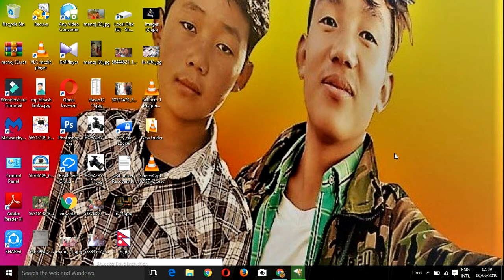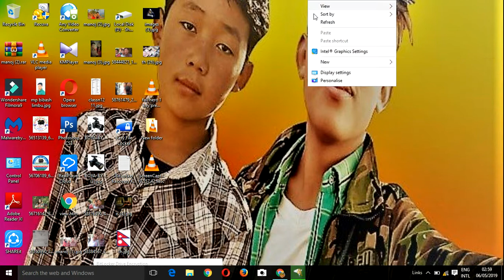'wifi kasari connnet garne computar laptop and pc ma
yas video ma hami wifi kasari computer laptop ma connnnet garne hamro lagi y jani sake paxi akdamai sajilo vayepani najanda nikai nai garo hune gardaxan kina ki net chalauna laptop wa computer ma wifi chahine hunx tesaile yas video herer kasto lagyo cooommmment ma jarur bataunu hola rw yo vidio lai sucribe garnu hola